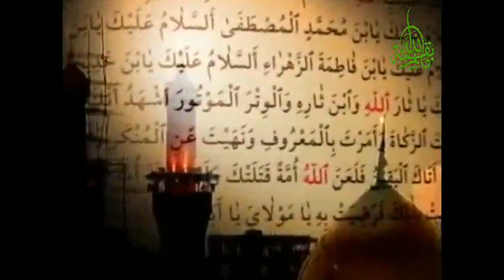معجم الغيبة والظهور الحلقة 31 وتر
بقية الله
اهل البيت
اهل الكساء
الصحيفة السجادية
مناجات زين العابدين
دعاء
مخ العباده
فاطمة الزهراء
امير المؤمنين علي ابن ابي طالب
انا الذي سمتني امي حيدرة ضرغام اجام وليث قسورة
أسماء الأئمة الاثنا عشر هي كالتالي
الإمام أمير المؤمنين علي بن أبي طالب (عليه السَّلام)
الإمام الحسن بن علي (عليهما السَّلام)
الإمام الحسين بن علي (عليهما السَّلام).
الإمام علي بن الحسين زين العابدين (عليه السَّلام)
 الإمام محمد بن علي الباقر (عليه السَّلام)
 الإمام جعفر بن محمد الصادق (عليه السَّلام)
 الإمام موسى بن جعفر الكاظم (عليه السَّلام).
 الإمام علي بن موسى الرضا (عليه السَّلام)
 الإمام محمد بن علي الجواد (عليه السَّلام)
 الإمام علي بن محمد الهادي (عليه السَّلام)
الإمام الحسن بن علي العسكري (عليه السَّلام)
الإمام محمد بن الحسن المهدي المنتظر (عجَّل الله فرَجَه)
دعاء الفرج